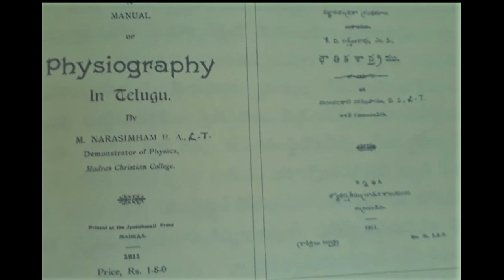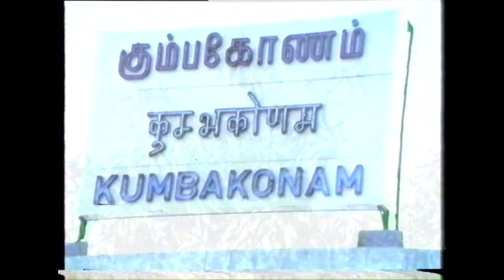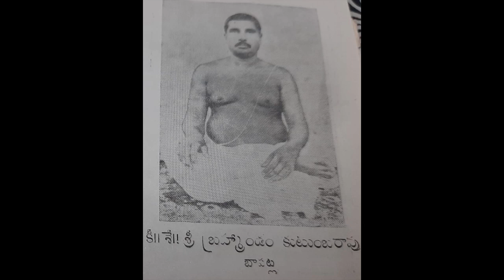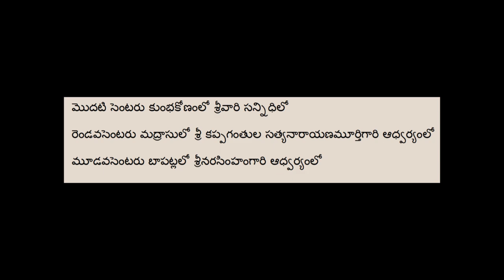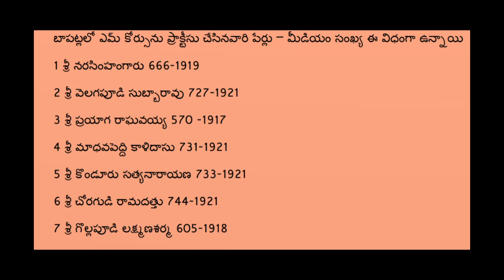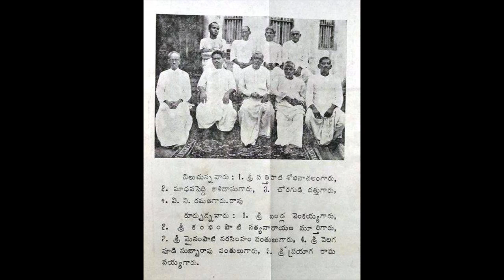Master M.N(మాస్టర్ యం.యన్.) జీవిత విశేషాలు # Video No# 261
Documentary on Master M.N. Garu # Video No# 261
Releasing the Video on Master MN Garu 137th Birthday.